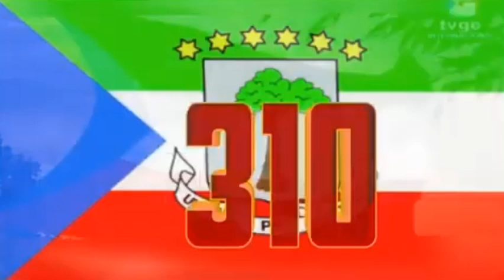COMUNICADO INSTITUCIONAL DE LA CORED POR EL ASALTO MILITAR DE LA SEDE C.I.